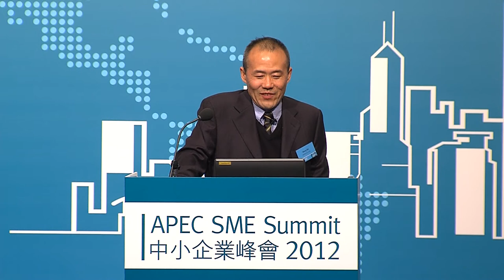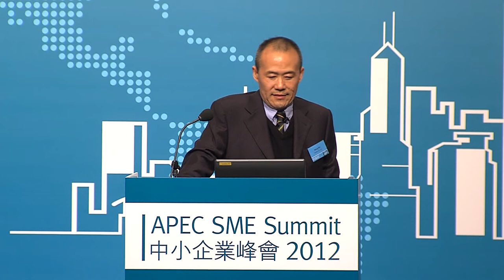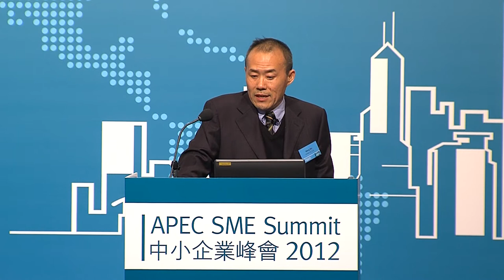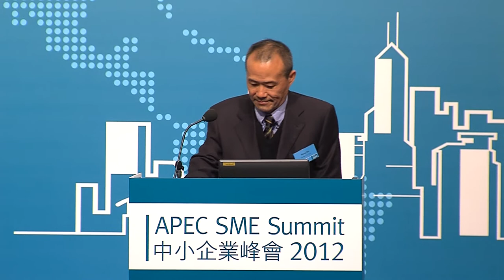Benchmarks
Mr Wang Shi
Chairman, Vanke Co., Ltd

Moderator:
Mr Vincent Lo
Chairman, Shui On Holdings Limited